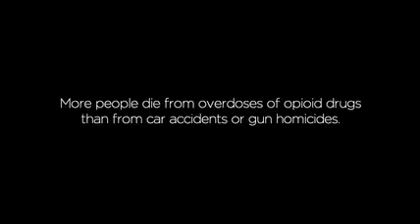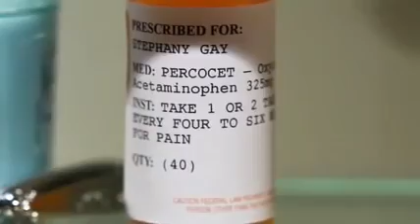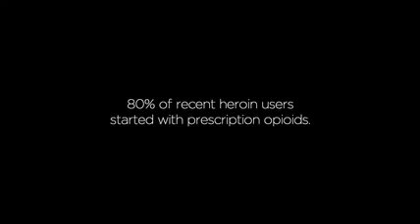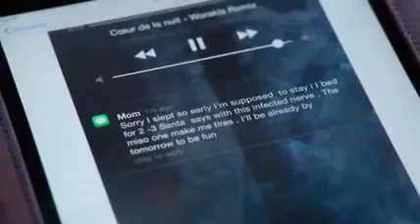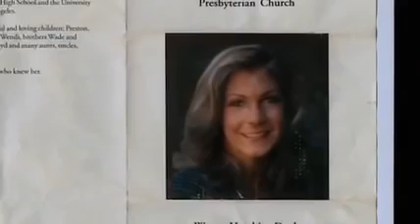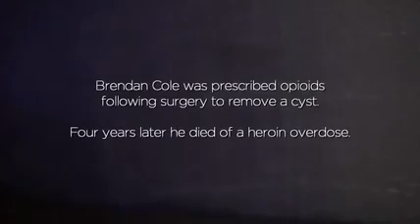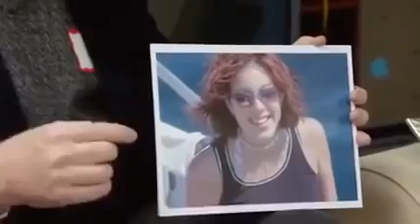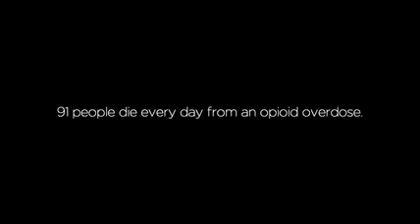WARNING This Drug May Kill You Documentary HBO